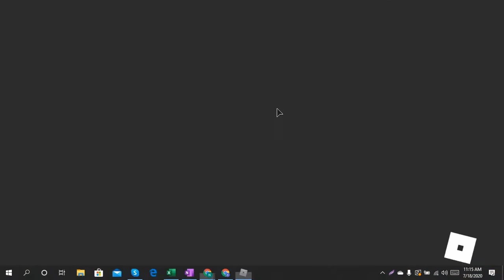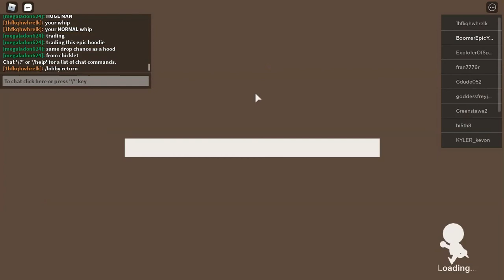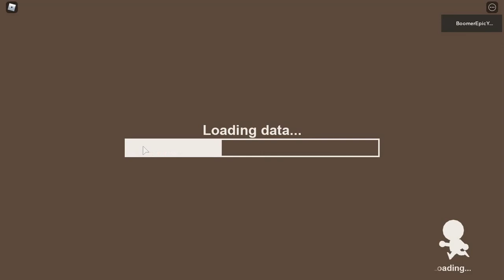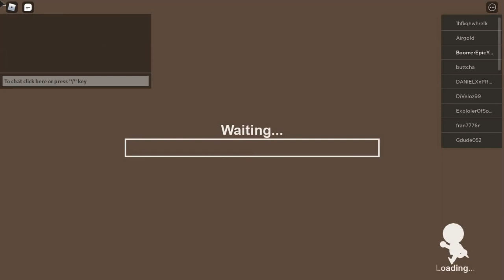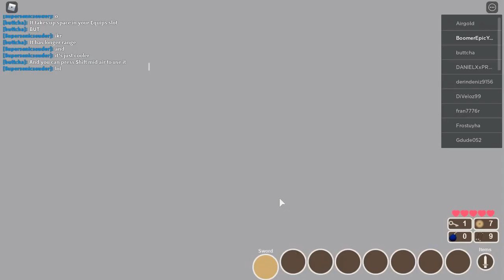Playing roblox Super Cube Cavern as a new player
Hi, today I am going to play Playing roblox Super Cube Cavern as a new player.

Do you wanna develop your DUNK skills? Check this out